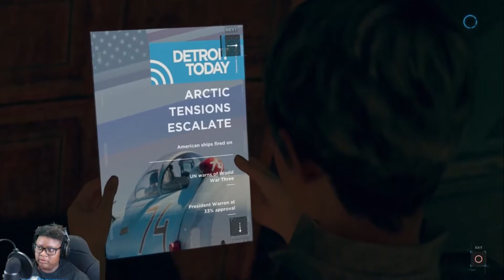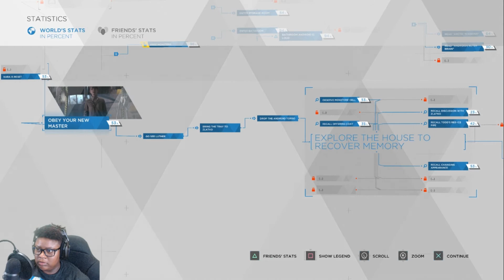Detroit: Become Human | Funny Gameplay | Part 9 | We Got Another Todd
Welcome to Nique Gaming, where all are loved and welcomed. We are a family friendly, comedy gameplay channel. We hope you enjoy the show!!

If you like the video please share with your family and friends